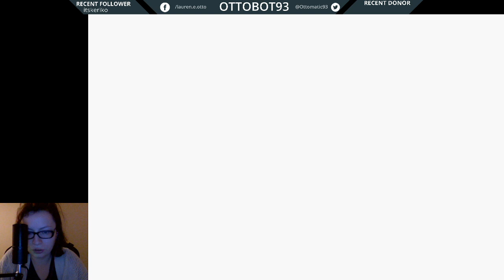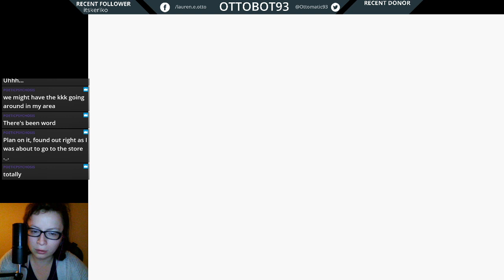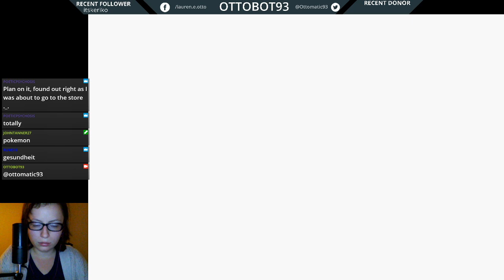Live Stream - Pokemon Crystal - Part 20